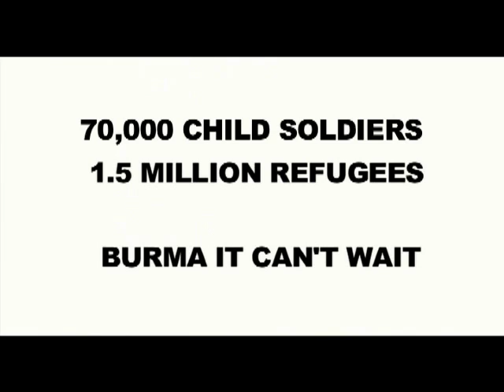Burma: It Can't Wait - Joseph Fiennes: Shakespeare - Day 26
30 Days for a Million Voices

Principal Talent: Joseph Fiennes, Nicholas Le Prevost
Executive Producer: Andy Morahan
Executive Producer: Kate Elson
Executive Producer: June Guterman
Producer: Phil Barnes
Production Entity:  Bikini Films
Writer, Director:  Joseph Fiennes
DP: George Tiffin
Head of Production: Conn Reilly
Production Manager: Carly Parris
1st AD: Julian Higgs
Sound Recordist: Steve Barnacle
Art Director: Donny Diamond
Stylist: Cressida Lewis
Make-Up/Hair: Siboan Murphy
Editor: Richard Elson
Composer: Tom Ingleby
Executive Producers: Jack Healey, Jeremy Woodrum, Dan Adler,Prudence Fenton, John Solomon
Special Thanks: Sonic Films, Arri Media, Arri Focus, Fab Sound